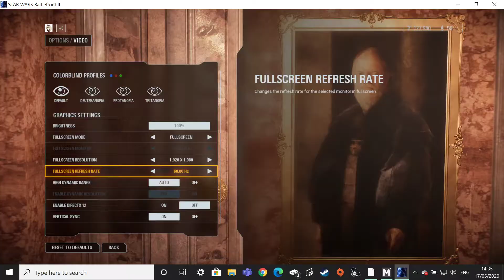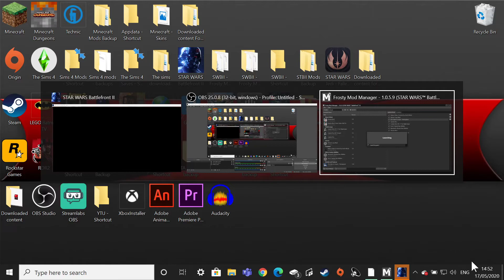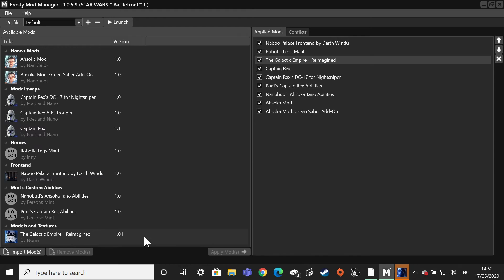STAR WARS Battlefront II - Mods #2 | Captain Rex & Ashoka Tano